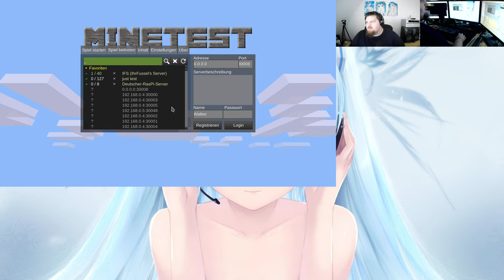Let´s Test the new "German-MineClone2-server" #007 - a Minecraft-like Server based on Minetest